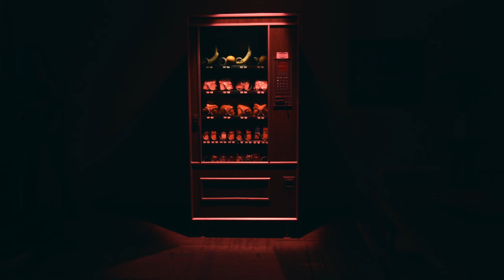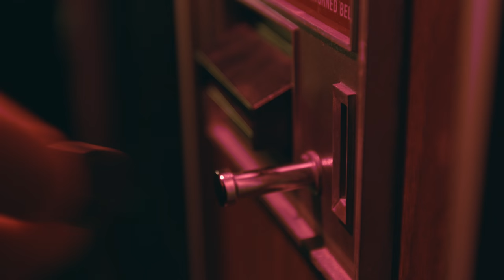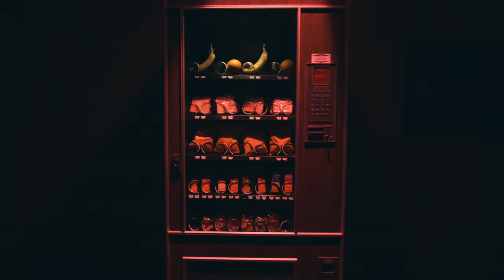The Whistles & The Bells - "Harry Potter" [Official Video]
Directed by Joshua Shoemaker